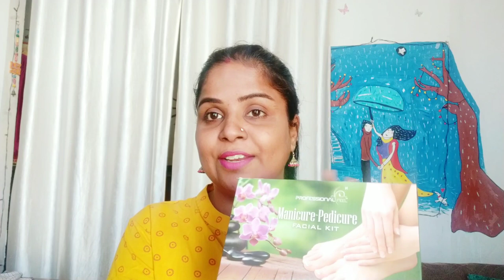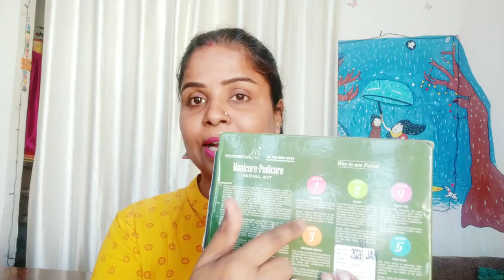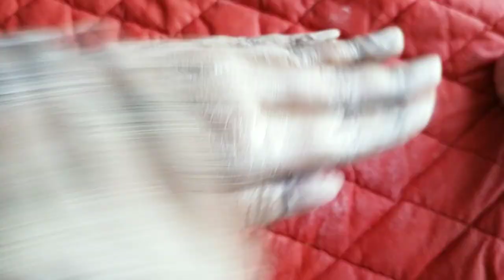Pedicure menicure at home | Feet whitning हाथों और पैरों पर जमीं गन्दगी और मैल मिन्टो में हटाएं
HEALTHY TIPS